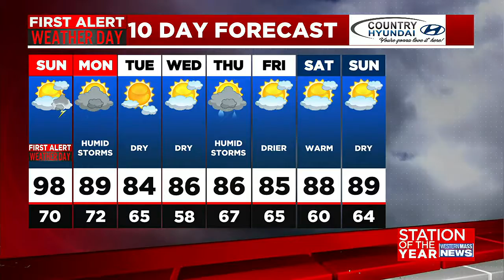Don’s Saturday afternoon forecast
Meteorologist Don Maher has your latest forecast.